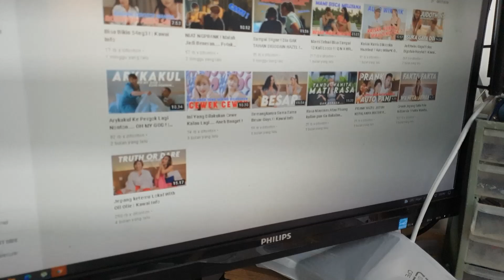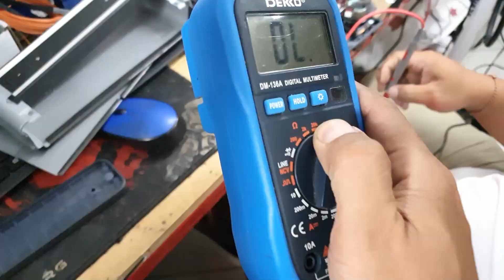SPEAKER BOSE Volume Error Pasang Resistor VLOG283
Untuk yang mau daftar kursus langsung aja kunjungi link website nya disini

*di Toko kami, Service sangat dibatasi karena tempat yang penuh banget. Jadi mohon maaf kalau seandainya ada yang ketolak yaa.. nanti kalau udah ada tempat kita terima lagi. Terima kasih--